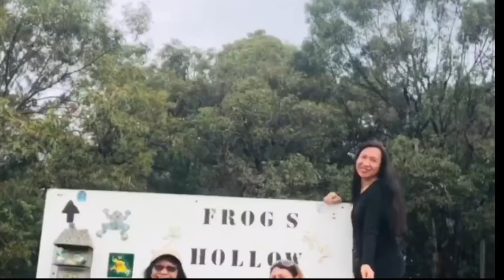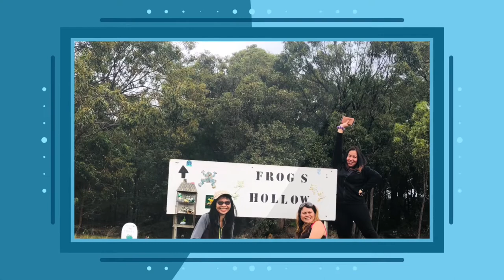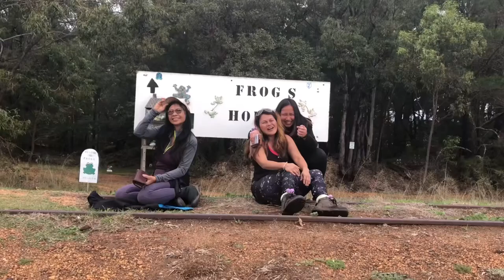FROG’S HOLLOW/SOUTH WEST WA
FROG’S HOLLOW is located in Donnybrook Boyup Brook and Ferguson roads opposite the  Preston valley Store. This place is a great place to stop for Children and adults.
And it's also nice to take a picture or selfie! while strolling around.

These are my personal vlogs including life Style, farm life, cooking, Road trip, travel vlogs, bonding with friends, shopping and my every day routines and more!

NATURES: list=PL70oR9ZLhBNyo0OdrQFdYTEjxQHcq_oK80oR9ZLhBNwu_nj37lQCwp010y45jvkr